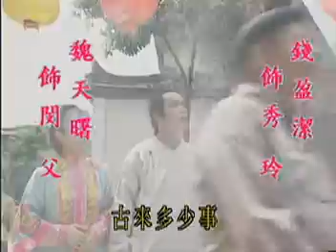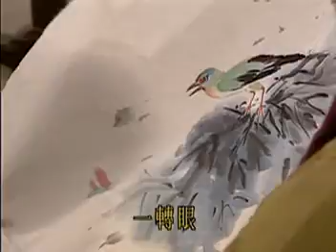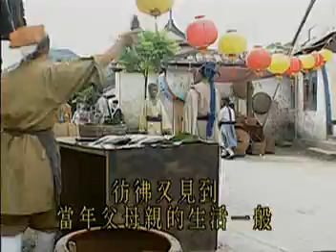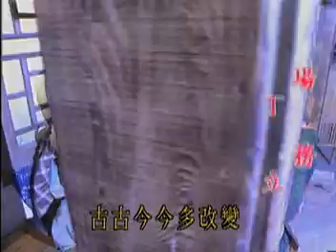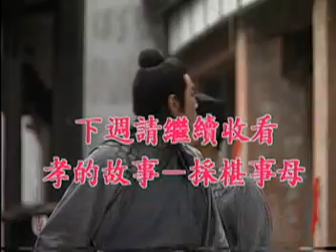22 學畫補憾